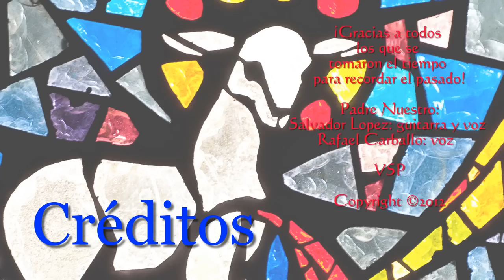Our Lady of Perpetual Help - 50th Anniversary (Spanish Subtitles)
The 50th anniversary video from Our Lady of Perpetual Help Catholic Church in Carrollton, Georgia. (with Spanish subtitles)